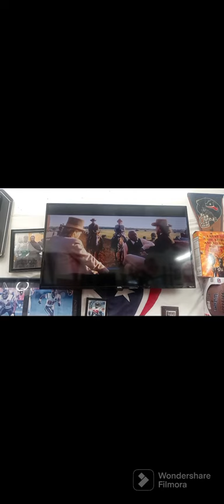Django BLACK BELT PHOTO SHOOT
Django  black belt photo